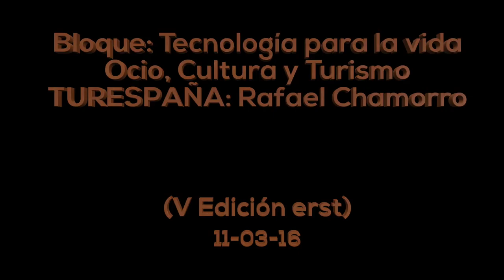erst16 08 02 Tecnologia para la vida TURESPAÑA Rafael Chamorro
Rafael Chamorro nos da una visión desde la Administración sobre el turismo accesible y usable.